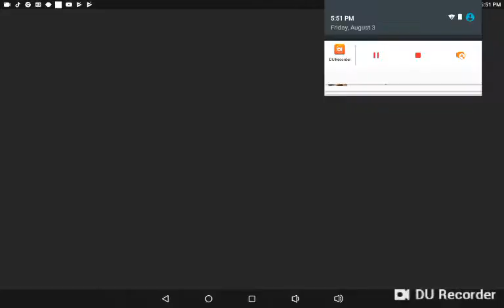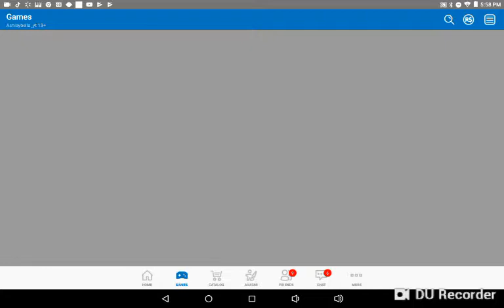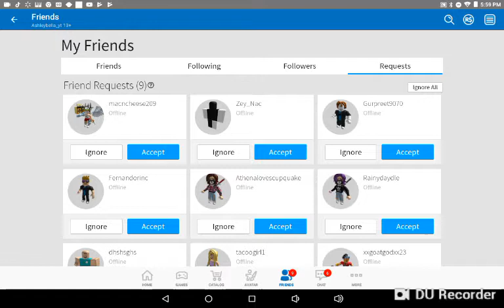Dancing my heart out :D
Hi guys this is Ashley here and if you want to see more video's like this subscrib and like
And this game I don't know I just join someone and yeah I hope you like it have a great afternoon :)